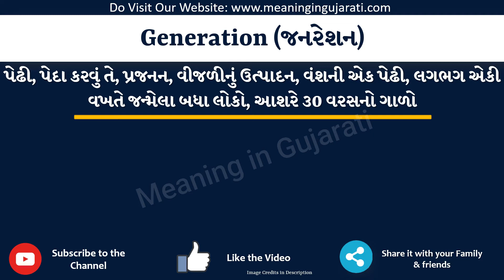Generation Meaning in Gujarati | Generation નો અર્થ શું છે | Generation in Gujarati Dictionary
આ વિડિયો માં તમે Generation નો Gujarati માં અર્થ સમજશો અને એની સાથે Generation નું pronunciation પણ શિખશો. એટ્લે કે તમે Generation ના meaning ની સાથે સાથે એ પણ શિખશો કે Generation ને કેવી રીતે બોલાય, Generation ને બોલવાની સાચી રીત કઈ છે.

તો બસ એક મિનટ માં શીખો Generation શબ્દ ને.

Generation ને examples થી સમજીએ